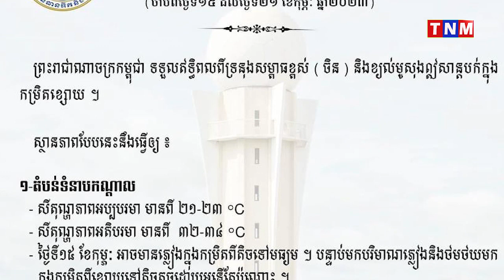ចាប់ពីថ្ងៃស្អែក ដល់ថ្ងៃទី២១ ខែកុម្ភៈ អាកាសធាតុអាចនឹងមានភ្លៀងធ្លាក់ក្នុងកម្រិតតិចតួចប៉ុណ្ណោះ